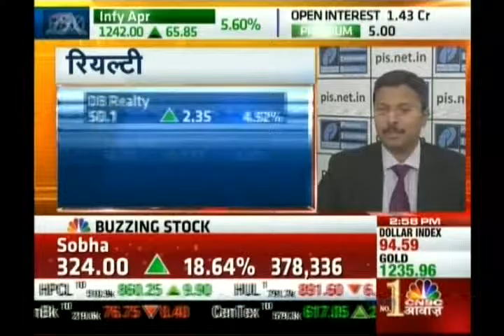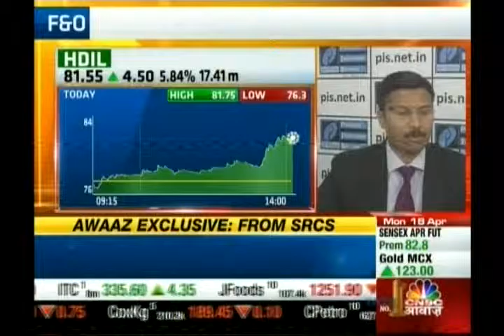Kiran Jadhav, Technical Analyst, Precision Investment Services on CNBC AWWAZ on 18th Apr 2016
Kiran Jadhav, Technical Analyst, Precision Investment Services giving his view on Reality Sector, Godrej Properties.